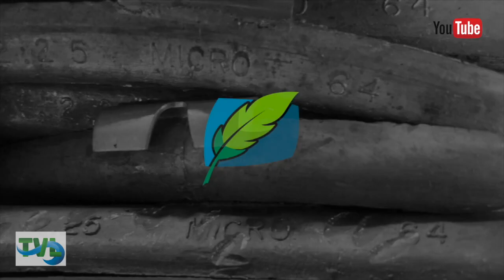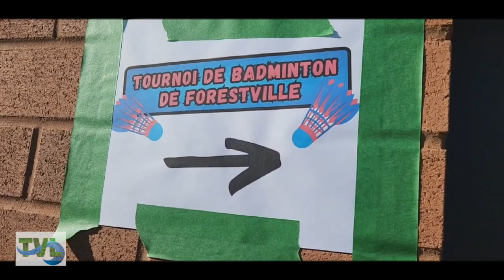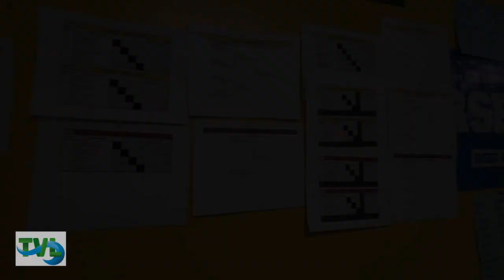TVLinfo 10 novembre 2023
Johannie Gaudreault vous informe aux niveaux local et régional. 7e bulletin de la saison 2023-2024.